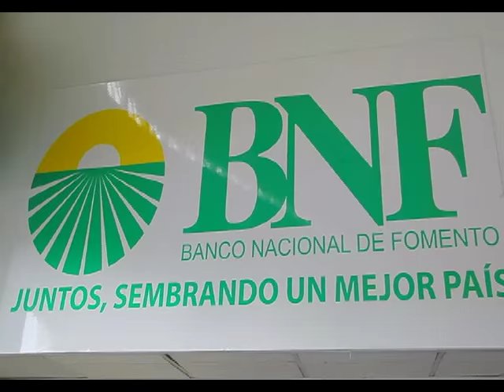SUPA cobro de pensiones alimenticias en la nueva banca de desarrollo BNF BanEcuador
Pago de pensiones alimenticias sistema SUPA